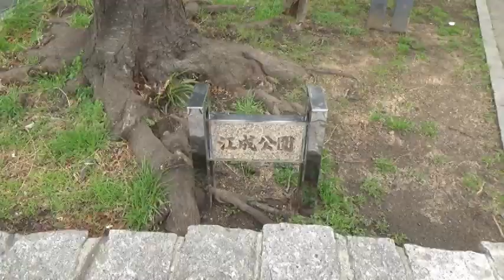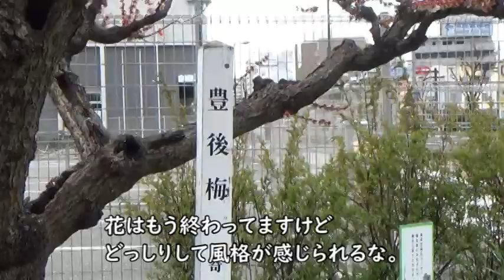【江成公園】春深まりて梅花散る公園。『公園に行ってみた』№126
58才メタボじじいの公園訪問録です。

江成公園の豊後梅はこの地が中津藩（大分県）の藩士で、幕末維新の洋学者・教育者であった福沢諭吉の生誕の地であった縁で大分県の方から寄贈されたとのこと。意外というかなんというか、１万円札の肖像画になっている福沢諭吉って福島区生まれやったんか！

公園で食べるコンビニ飯シリーズ・・・そういえば去年の秋ごろにこういうのやってたなあ・・・ｗｗｗ
最初ローソンのカレーパンを3回やって、そのあとセブンイレブンのフランクフルトを2回やってその後なんとなく途切れていたのですが、ローソンを3回やったのにセブンイレブンが2回じゃアカンやろ？という内なる声が聞こえてきまして、季節も春やし・・・でなんとなく復活してしまった！
やっぱり中途半端感あったしね。
でもローソン⇒セブンイレブンときたら当然ファミリーマートもやらないと。ファミマ抜きやとコンビニ三国志が完成しないじゃないですかｗ

ということで今後公園でのファミマ飯をやるかどうかは分かりませんが、セブンイレブンのフランクフルトの最初の2回を以下のリンクから視聴できますので今回と見比べていただければ幸いです。